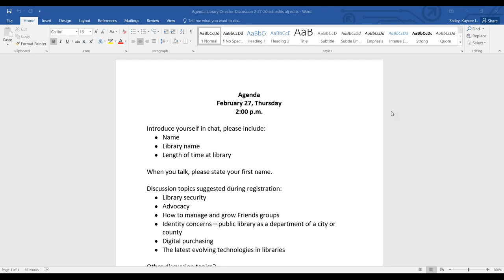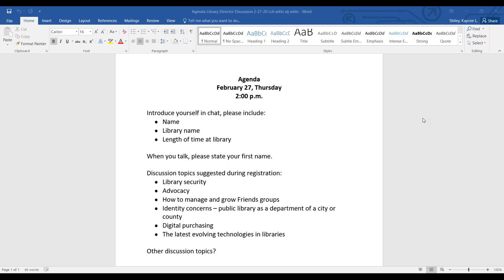Public Library Director Discussion 02/27/2020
Watch our first Public Library director discussion of the new year! The Bureau of Library Development hosts regular networking meetings for directors to share their comments, concerns, questions and successes.